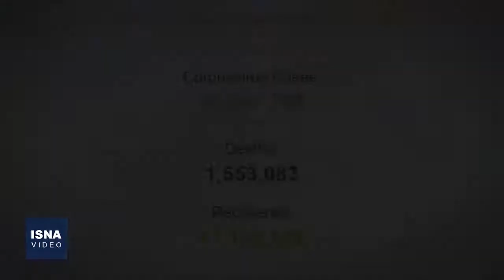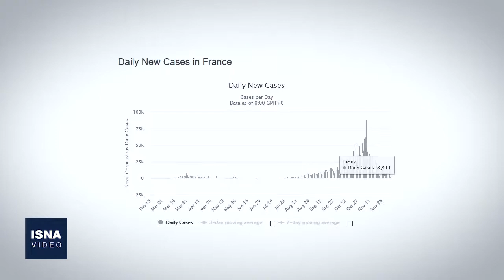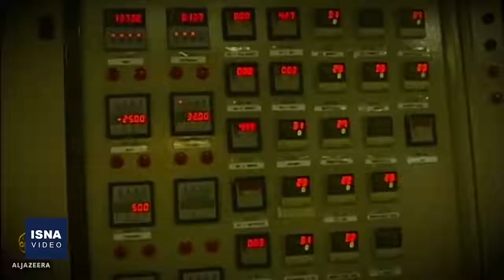از نگرانی هسته‌ای اروپا تا احتمال بحران در اتیوپی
در این شماره از بستۀ اخبار بین‌الملل ایسنا، خبرهایی از ابراز نگرانی اروپا از تصمیم نصب سانتریفیوژهای جدید در نطنز، به جریان افتادن روند تشکیل دولت در لبنان، نگرانی از بروز بحران انسانی در اتیوپی و چند خبر دیگر را مرور می‌کنیم.